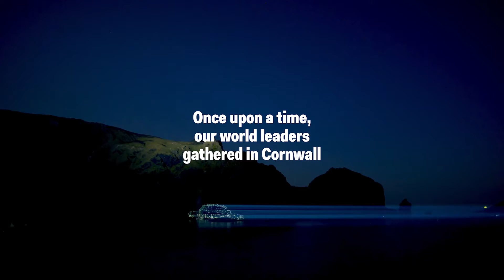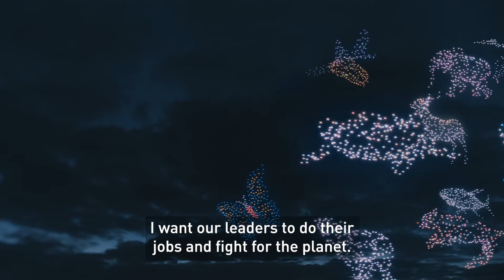INSPADES NEWS | 300 Drones, 1 Message: Act Now - Action in Cornwall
Environmental groups calling on Big Plastic to drop its lawsuit against federal government this Plastic-Free July.
By Laura Bergamo for Greenpeace

NGOs take aim at Canada’s biggest plastic producers for their trashy tactics to stop meaningful action on plastic waste

Toronto, ON – This Plastic-Free July, Canadian environmental groups are calling out the top three producers of plastic in Canada: NOVA Chemicals, Dow Chemical and Imperial Oil/ExxonMobil. These three companies are suing the federal government in an effort to stop the federal action plan to reduce plastic pollution. This trashy tactic is aimed at protecting Big Plastic’s bottom line.

“Big Plastic likes to pretend that plastic waste is someone else’s fault: consumers, litterers and municipal waste management,” said Karen Wirsig, Program Manager for Plastics at Environmental Defence. “But the real issue is that there’s already too much plastic and the industry wants to prevent the government from doing anything about it. That’s why our #1 tip to Canadians this Plastic-Free July is to tell Big Plastic to drop its lawsuit.”

In May, the federal government listed plastic manufactured items as a toxic substance under the Canadian Environmental Protection Act (CEPA), paving the way for regulations to ban certain single-use plastic items and to require new plastic products to include recycled content. Environmental groups are urging the government to vigorously defend the CEPA listing against the Big Plastic lawsuit and move ahead swiftly to implement the promised regulations...[read more]